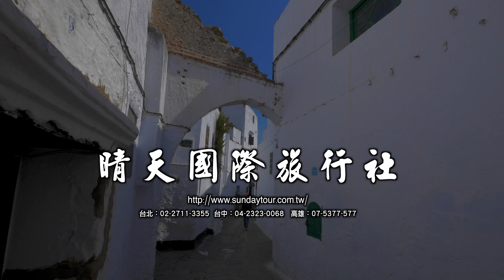印象．摩洛哥－04得土安 Tetouan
白鴿白牆，一個充滿移民對家鄉懷念的城市